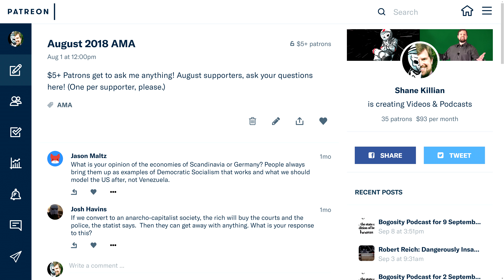August 2018 AMA: Answers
Answering questions asked by $5+ Patrons during the month of August.

💰₿ɪᴛᴄᴏɪɴ Cᴀsʜ: 1PyiWjnNK4TivWwzchprVYBwBxCbJrSK7M
💰ĐASH: XmebStk9yUTzDCnwnxGkTCRzvm3HjRUXwi